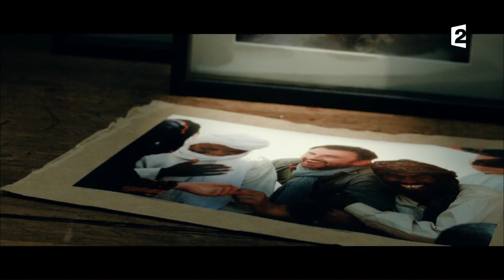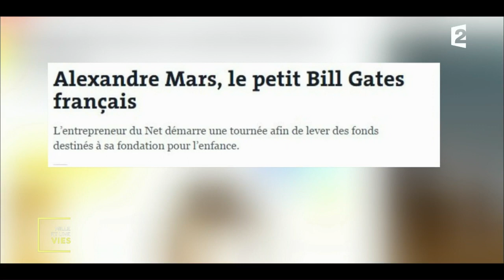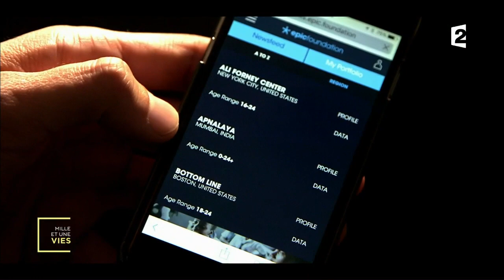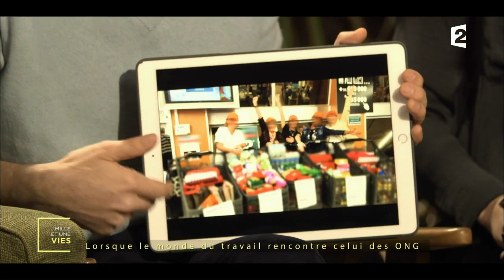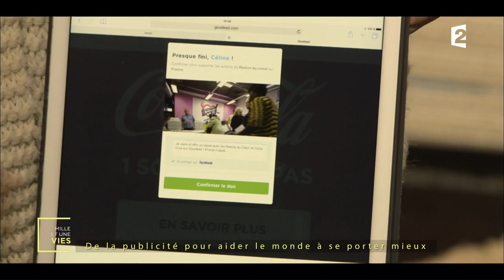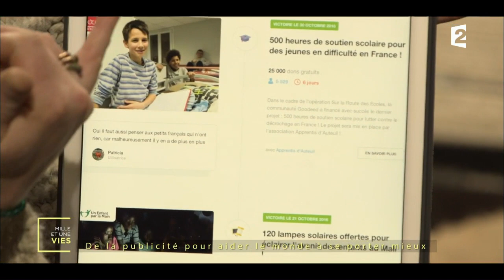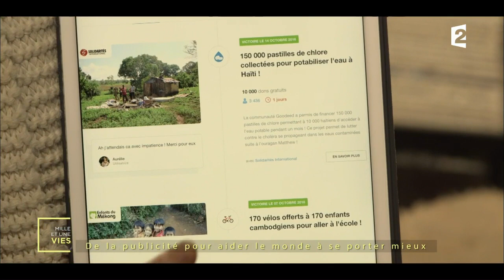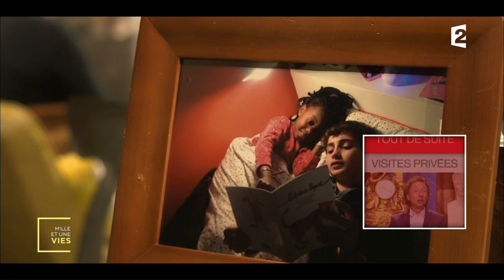Briser le secret de famille, à quel prix? - Mille et une vies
Annie avait 6 frères et sœurs cachés nés sous X qu’elle a retrouvés plusieurs dizaines d’années après leurs naissances. De son côté, Josiane est née d’un amour interdit et a retrouvé sa deuxième famille de l’autre côté du Rhin.

Replay de l'émission "Mille et une vies" diffusée le 16/01/2016 à 14h sur France 2.